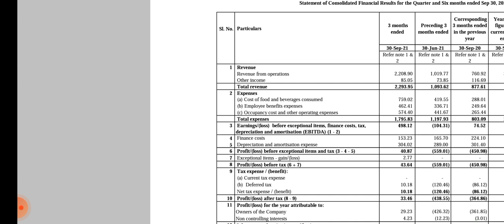barbeque Nation Q2 results 2022 !! barbeque Nation results !! barbeque Nation share news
Analysis of barbeque Nation share  Q2 result 2022 (quarterly results) and quarterly and annual growth rate, revenue, profit, order book and impact on its share price Target